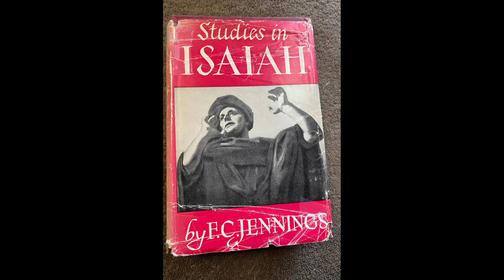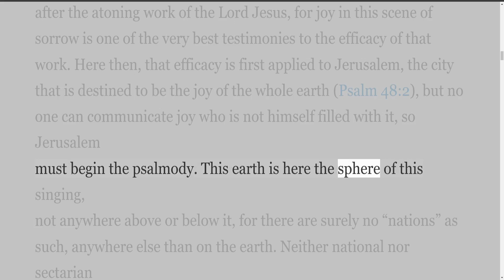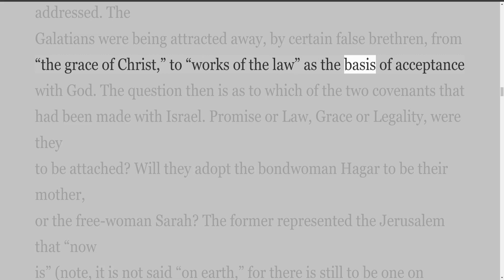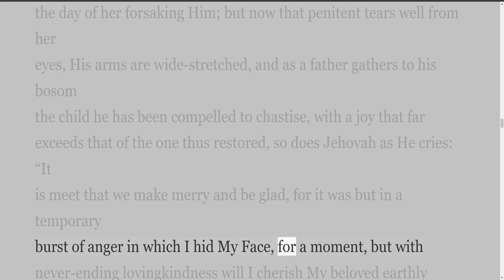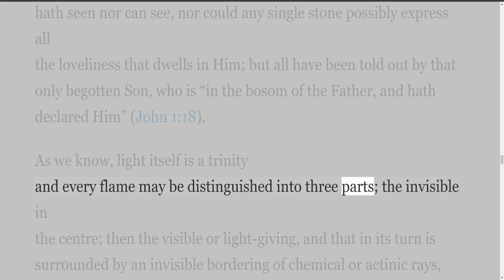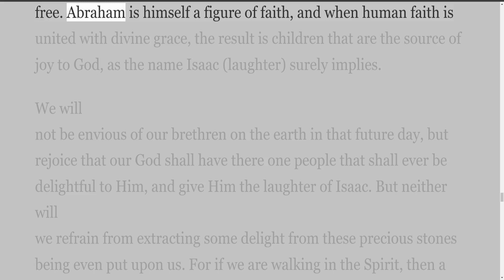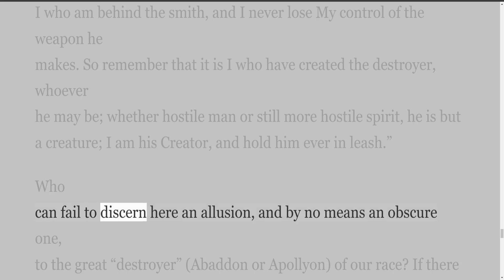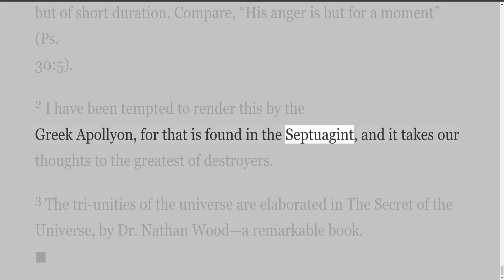STUDIES IN ISAIAH, by F C Jennins, Chapter 54